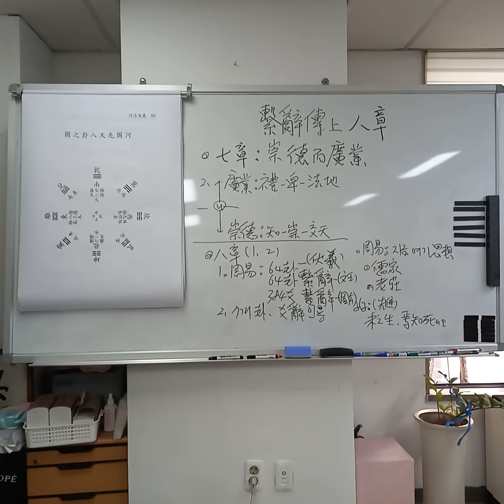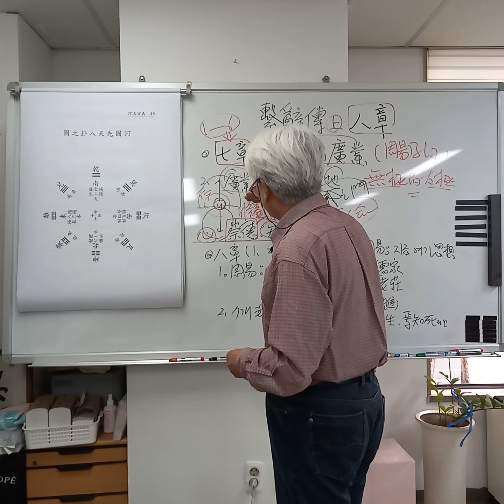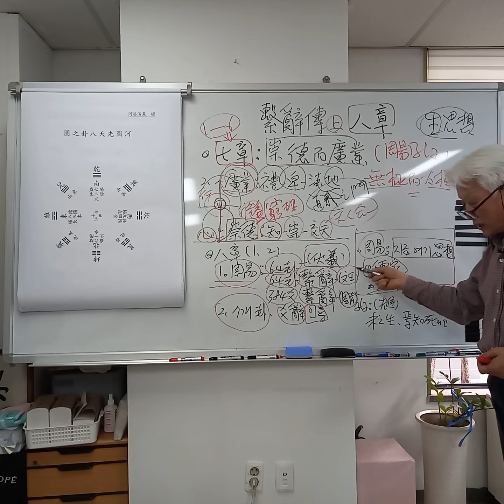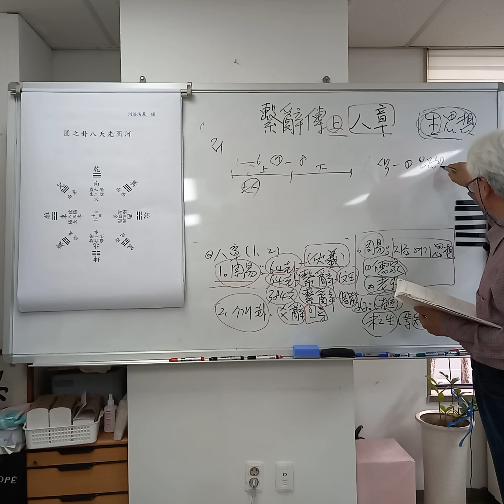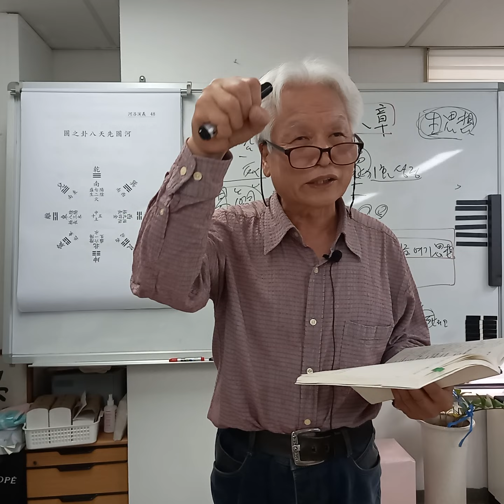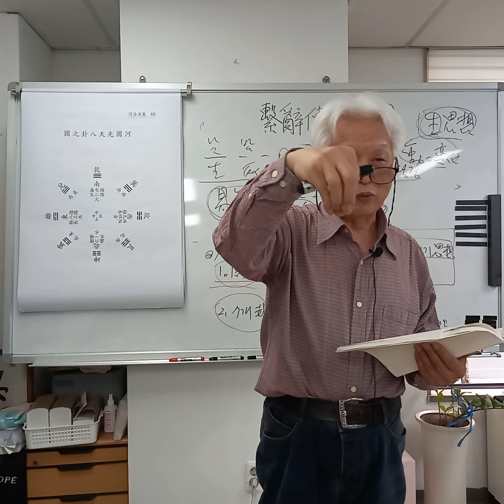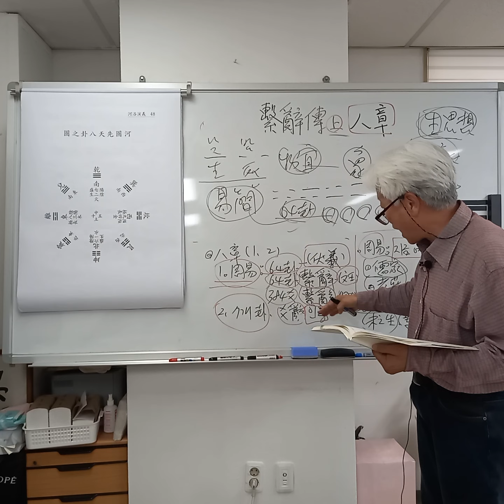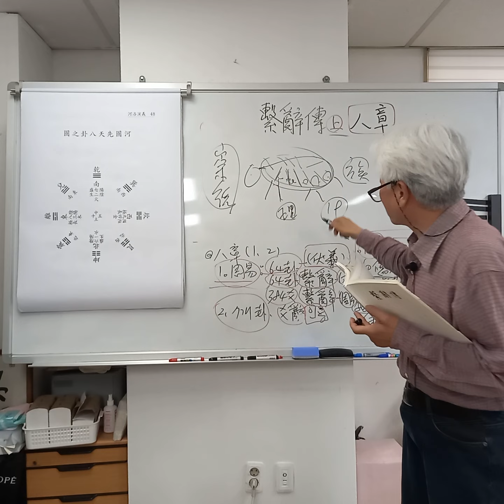최동락의 주역 계사전(繫辭上傳) 上, 19강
주역 계사전(繫辭上傳) 19강
계사전 8장 (1~2절)

8장 1절
聖人 有以見天下之賾
성인 유이견천하지색
而擬諸其形容 象其物宜
이의저기형용 상기물의
是故 謂之象
시고 위지상

8장 1절 本義
賾 雜亂也
색 잡란야
象 卦之象
상 괘지상
如説卦所列者
여설괘소열자

8장 2절
聖人 有以見天下之動
성인 유이견천하지동
而觀其㑹通 以行其典禮
이관기회통 이행기전례
繫辭焉 以斷其吉凶
계사언 이단기길흉
是故謂之爻
시고위지효

8장 2절 本義
會 謂理之所聚而不可遺處
회 위리지소취이불가유처
通 謂理之可行而无所礙處
통 위리지가행이무소애처
如庖丁解牛
여포정해우
會則其族而通則其虛也
회즉기족이통즉기허야